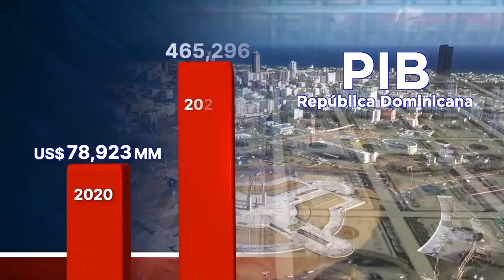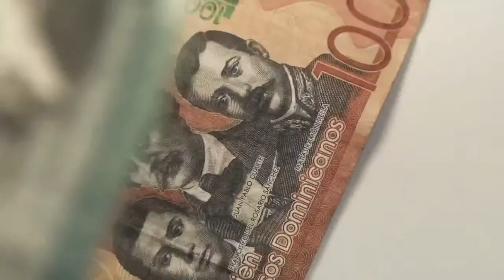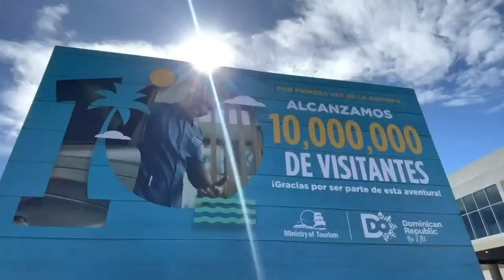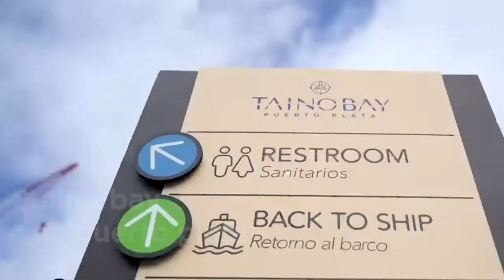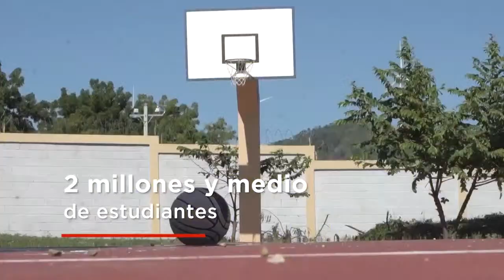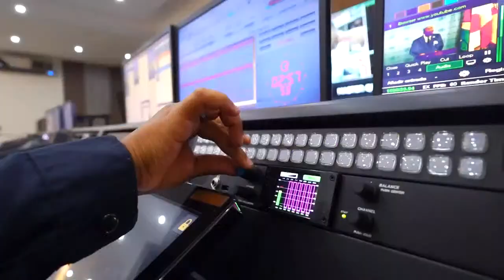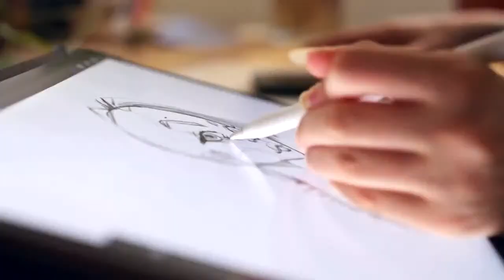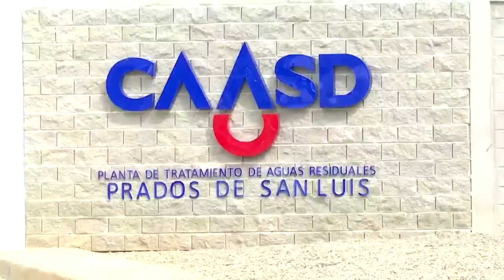Rendición de cuentas Presidente Luis Abinader Corona @luisabinader